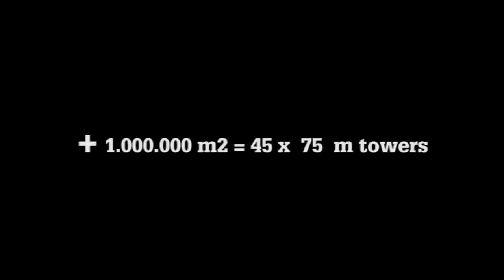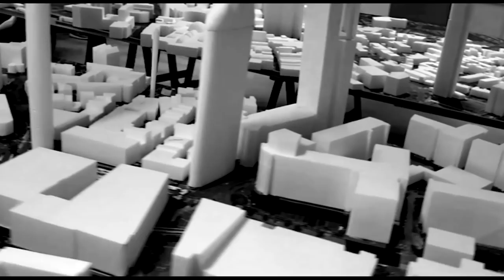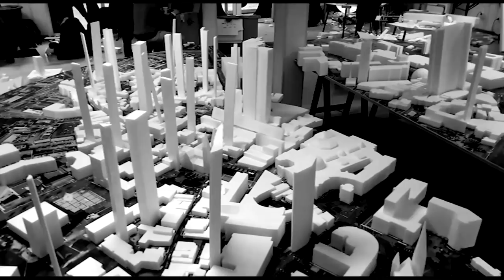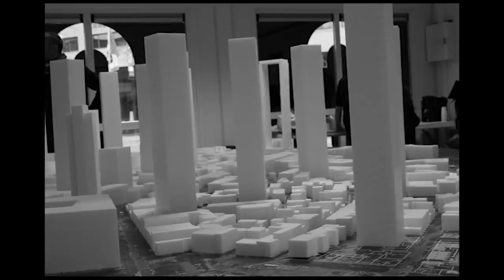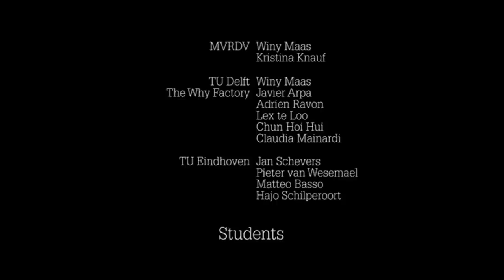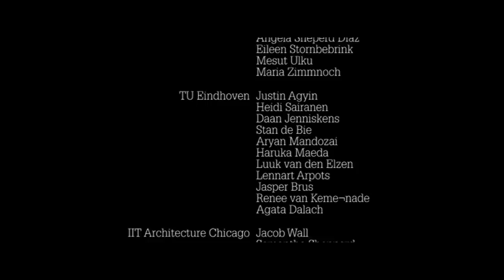Ici Eindhoven Workshop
How do you imagine the future of city centre of Eindhoven?

In the first masterclass (13-15 October), attendees will build a foam model of central Eindhoven that will serve as the base for further studies on the city’s future urban form. On 21-22 October, coinciding with the opening Dutch Design Week, attendees will model future visions for the city that can be inserted into the larger urban model. The resulting pieces will be on display at the exhibition space, showcasing the diversity of typologies for future life – visions made by and for the city. The visions produced at Ici Eindhoven will stimulate debates on the possibilities and opportunities for urban densification in the city. What is the future of Eindhoven? How do we want to live in it?

MVRDV
Winy Maas
Kristina Knauf

The Why Factory
TU Delft
Winy Maas
Javier Arpa
Adrien Ravon
Lex te Loo
Chun Hoi Hui
Claudia Mainardi

TU Eindhoven
Jan Schevers
Pieter van Wesemael
Matteo Basso
Hajo Schilperoort